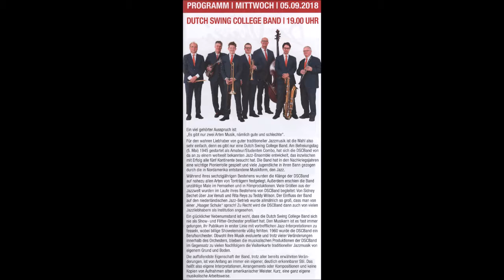1688 * Der Sportler * Musikfestival Ruhr Essen-Steele * Dutch Swing College Band * 7 * 05.09.2018